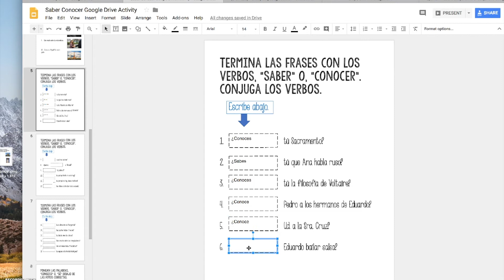Spanish Saber vs. conocer Google Drive Activities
Spanish Saber vs. Conocer Google Drive Activity gets students engaged as they move pictures, matching them to sentences and complete sentences using saber or conocer. The activities guide students to proper use of the verbs as they progress from recognition to student production. Digital activities are great for online or distance learning!

~10-slide Google Drive Activity, Saber vs. conocer: Students begin by moving the images to the corresponding statements, then complete sentences using the verbs, “saber” or, “conocer”. Students practice learning how to say they know HOW to do things, they know THAT…, they know information and are acquainted with people, places, things, and philosophies.

~PowerPoint instructions for the teacher

~PowerPoint answers to Google Drive Activity

~Student Handout explaining the uses of Saber and Conocer

THIS ACTIVITY IS INCLUDED IN THE FOLLOWING MONEY-SAVING BUNDLE: Spanish Google Drive Activities Bundle